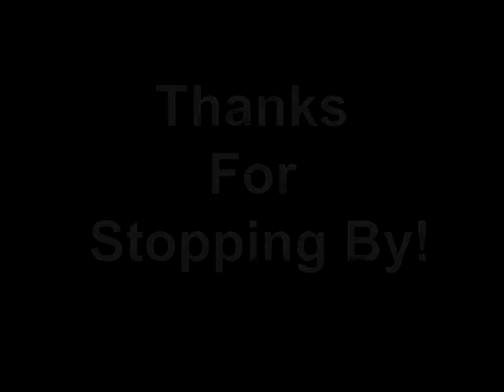Welcome To Our FACEBOOK Fan Page